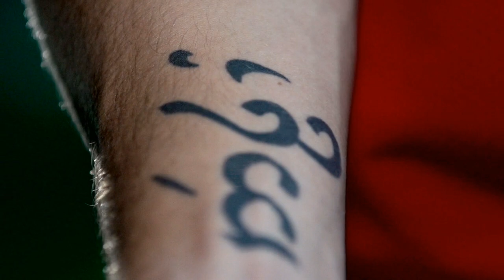Arsenal Ink: Santi Cazorla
Arsenal supporters worldwide are known to wear their hearts on their sleeves, and now see the players do the same in a more...permanent way! This episode sees Santi Cazorla talk us through his collection of tattoos.

This is the Official YouTube channel for Arsenal Football Club. This channel  will aim to showcase the personality of Arsenal Football Club and give fans more of an insight into what it's like to be at this fantastic club.  This channel will look behind the scenes and get closer to the likes of Lukas Podolski, Theo Walcott, Wojciech Szczesny, Jack Wilshere, Mikel Arteta, Olivier Giroud, Santi Cazorla and more.